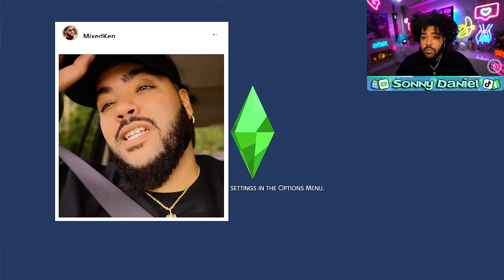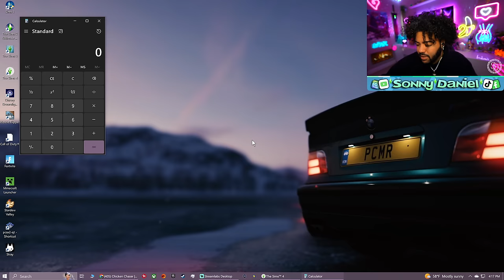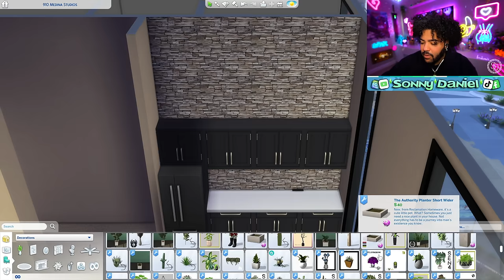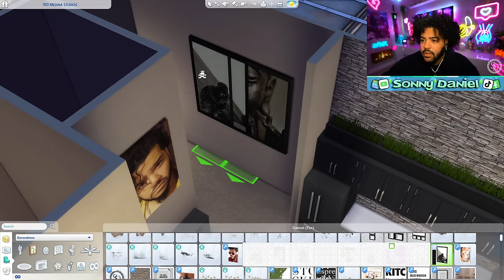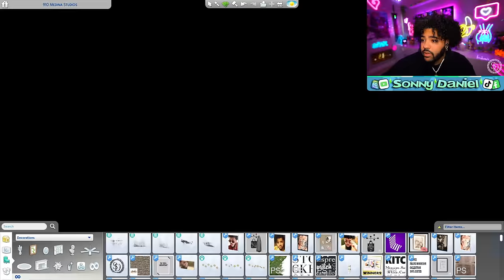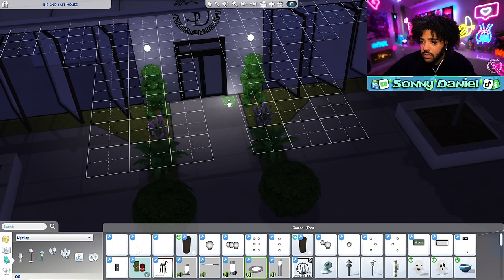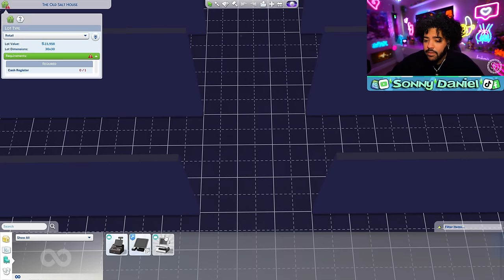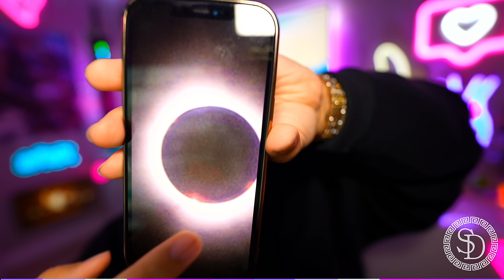MOE BABIES | Sims 4: Rags To Riches | Part 26